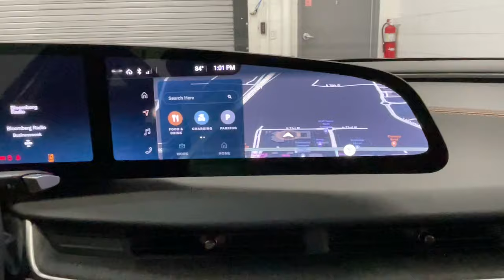2023 Lucid Air Scottsdale, Phoenix, Tempe, Cave Creek, Fountain Hills, AZ 241723A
Quantum Gray Metallic Used 2023 Lucid Air Touring available in Scottsdale, Arizona at Bell Lexus North Scottsdale. Servicing the Phoenix, Tempe, Cave Creek, Fountain Hills area.

#{MAKE}
#{MODEL}
2023 Lucid Air Touring - Stock#: 241723A

18555 N. Scottsdale Rd

Recent Arrival!brbrbrQuantum Gray Metallic 2023 Lucid Air Touring AWD 1-Speed Automatic Electric Motorbrbrbr#1 New Vehicle Sales Volume dealer for 7 years in a row. Bell Lexus is a 23 time ELITE OF LEXUS AWARD WINNER...Bell Lexus is also the #1 Lexus dealer in the USA for Service Customer Satisfaction 4 out of the last 6 years. LEXUS JD Power 2020 multiple awards for quality and dependability. LEXUS tops charts for cost of ownership and resale value year after year.